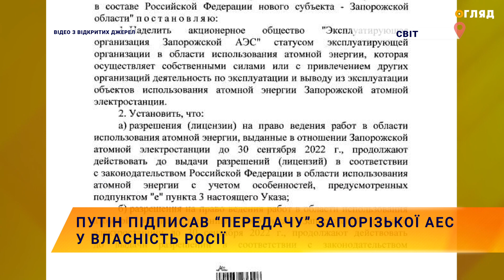путін підписав “передачу” запорізької АЕС у власність росії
Про це йдеться у відповідному указі президента росії.
У одному з пунктів так званого “документа” йдеться, що уряду російської федерації доручено забезпечити прийняття у федеральну власність об'єктів використання атомної енергії Запорізької атомної електростанції та іншого майна, необхідного для її діяльності.
Управління українською ЗАЕС голова кремля вирішив передати новоствореному товариству "Експлуатуюча організація Запорізької АЕС", про яку раніше писав Енергоатом. Згідно з указом, воно має "керувати" об'єктом до 1 січня 2028 року.